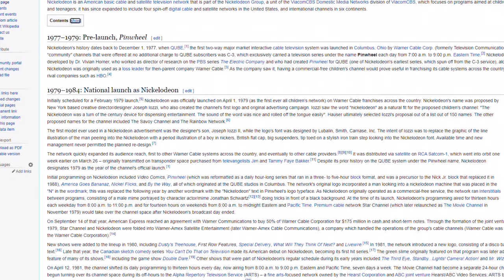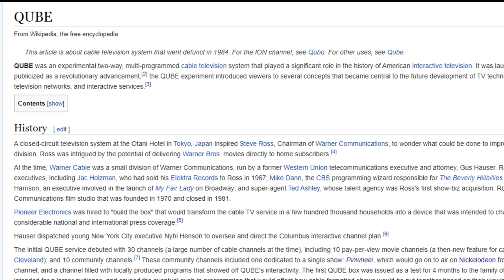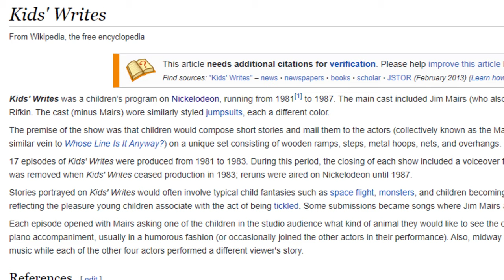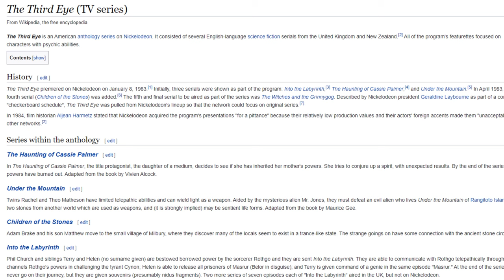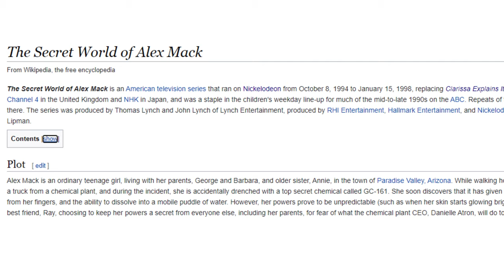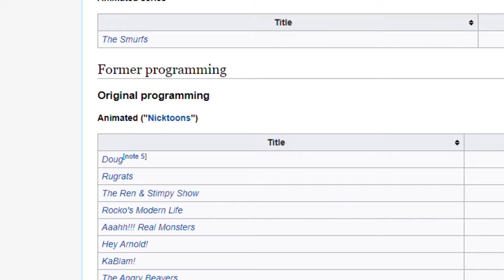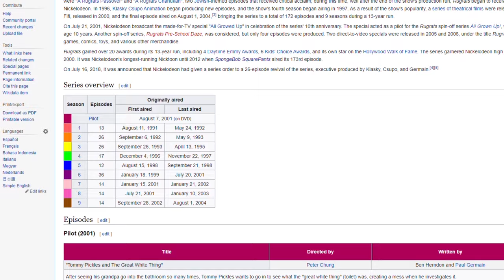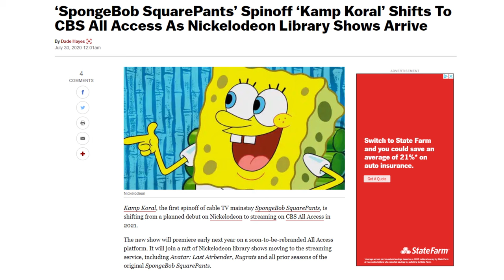Nickelodeon Before SpongeBob - SpongeyMikey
Here's a quick look at the "before SpongeBob" era of Nickelodeon.

Music Used (all from YouTube Music Library):
8-Bit Dreamscape by The Whole Other
Crawdad Stomp by Josh Kirsch/Media Rights Productions
See You On The Pther Side by the 126ers